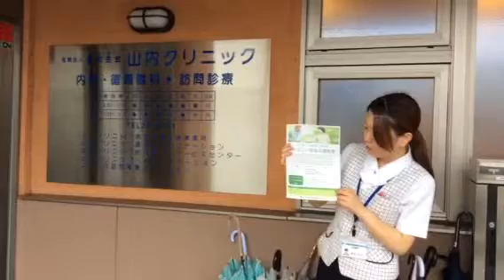いわき 平 循環器 内科 健康診断 予防接種 山内クリニック【150925】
【いわきの在宅療養を支えたい　医療法人医和生会】
病気や障がいがあっても住み慣れた自宅で最後まで暮らしてほしい。そんな想いから、いわきで在宅療養に取り組んでいます。クリニック、訪問診療、訪問看護のほか、デイサービス、リハビリ、小規模多機能型、ショートステイなど多種多様なサービスで利用者様・家族様を支えます。